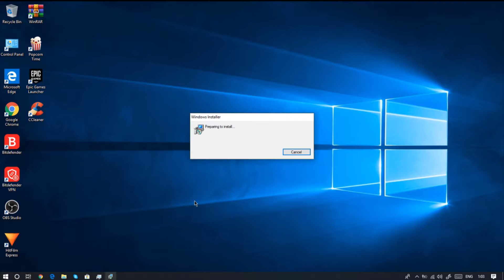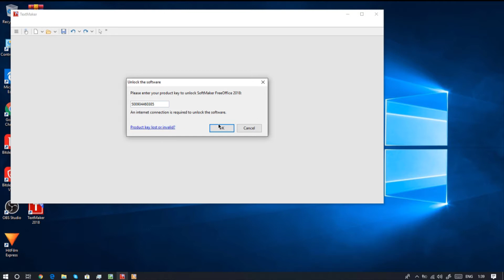installation softmaker free office